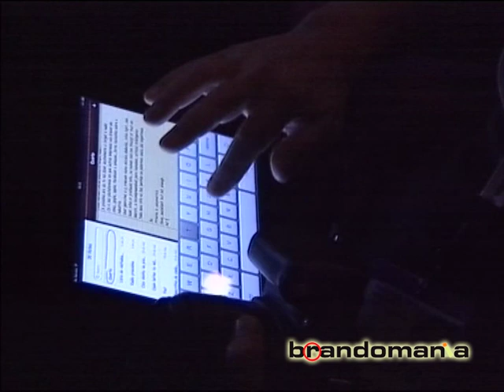Prof. Edvard de Bono, poznat tokom školovanja na Oksfordu i Kembridžu kao genije...